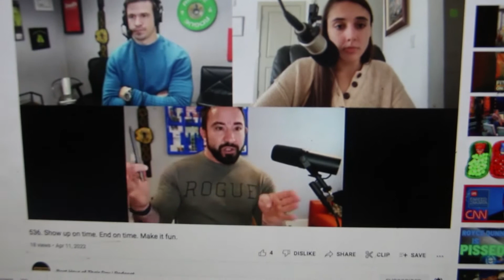BEST HOUR OF THEIR DAY | REVIEW | CrossFit Affiliates thoughts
Man oh man do I love these guys and of course, Katy. I've been watching them now for a few months and I love the content because it's made just for us affiliates. My coaches have been watching too and their content has helped them improve on their coaching.

I would highly recommend these guys' channel to anyone that:

owns a gym, is a coach, wants to be a coach, wants to own a gym one day.